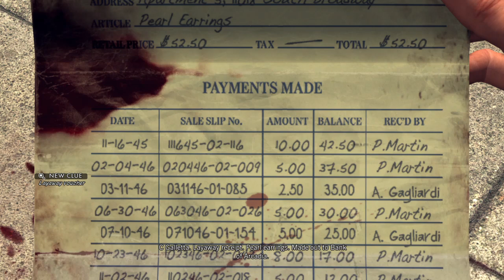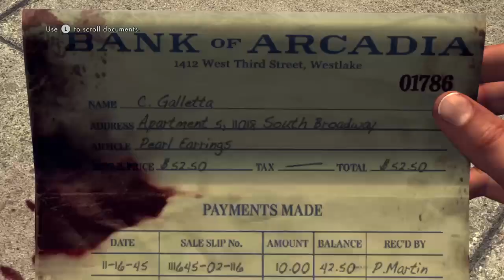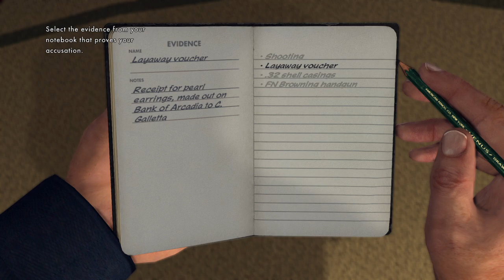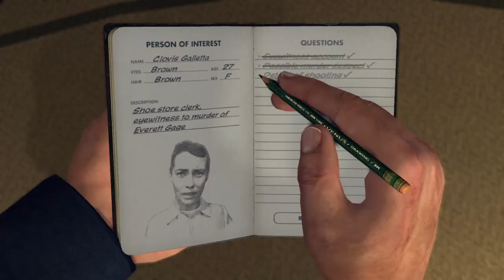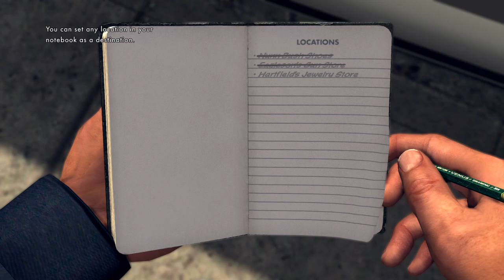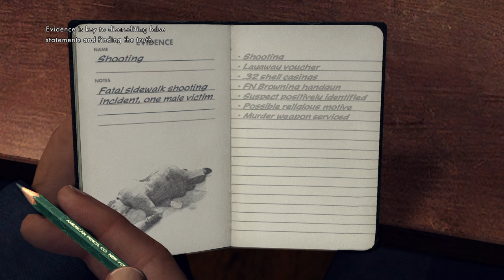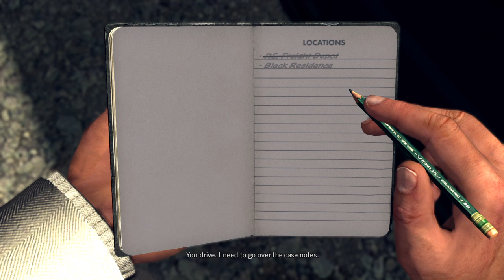L.A. Noire Playthrough Part 2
This is Part 2 of my playthrough of L.A. Noire. Hope you guys enjoyed Part 1, check it out if you haven't.